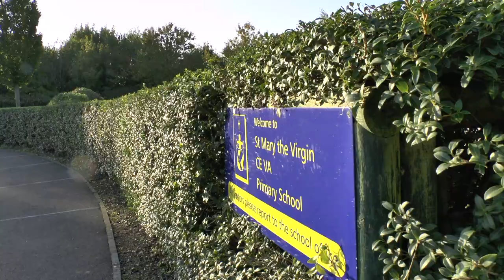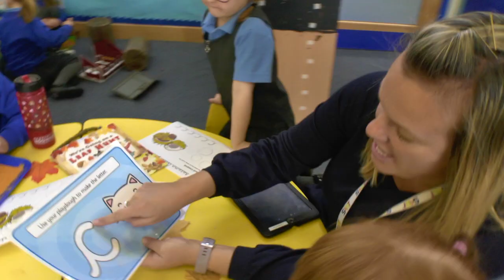ST MARY THE VIRGIN PRIMARY, GILLINGHAM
Welcome to our friendly primary school in the heart of Gillingham in Dorset.